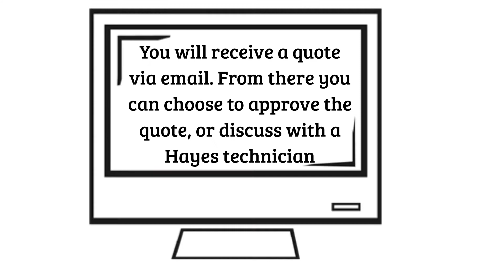Dental Handpiece Repairs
Hayes Handpiece are your experts in Dental Handpiece Repairs.

But we don't just stop there at Handpiece Repairs:

Our full 10 Step Process will help to ensure that yu r handpieces are fully maintained to prevent unnecessary and costly breakdowns.

If your handpiece is not repairable then we can supply you wit a replacement handpiece at extremely competitive pricing.